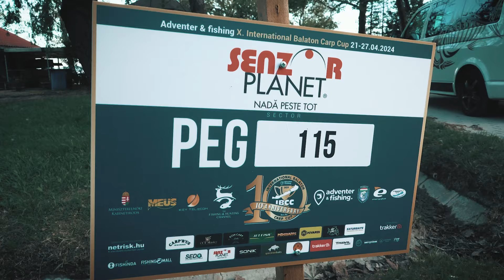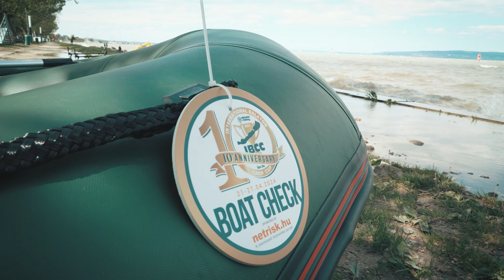IBCC 2024 / Den 1 - První ryby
Máme tady další den na závodech IBCC 2024 a Mivardi teamy nachytaly první body!